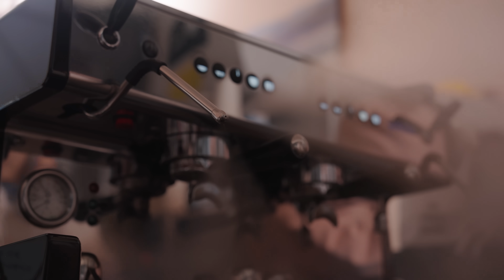10살 차이지만 좋아해요 [Ep.1 - 12]